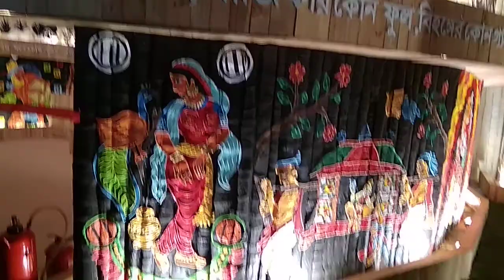Puja porikroma 2018 Calcutta Manik tola club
Puja porikroma 2018 Calcutta